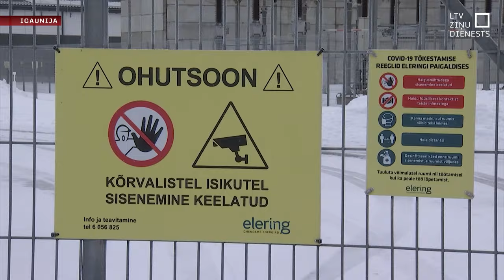Bojājums Latvijas elektroapgādi neietekmēs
Joprojām nav atklāts iemesls, kura dēļ atslēgts Igauniju un Somiju savienojošais zemūdens elektrības kabelis “Estlink 2”. Kabelis darbu neatsāks vismaz līdz februāra beigām. Un tas ir nozīmīgs jautājums arī Latvijai, jo tieši pa to no Skandināvijas valstīm elektrību saņemam arī mēs. Atbildīgie mierina, ka bažām par paša resursa pieejamību nav. Taču var pieaugt cenas elektrības biržā.